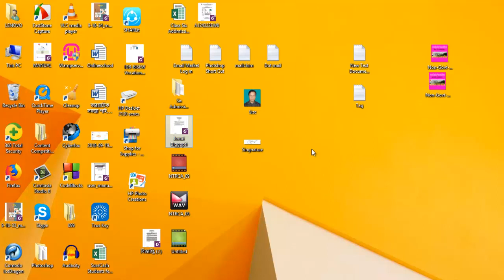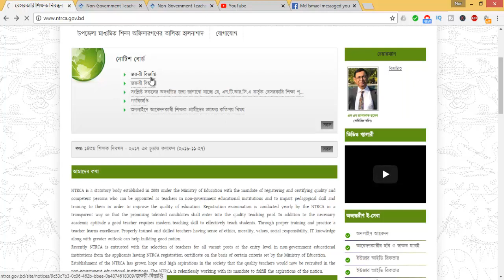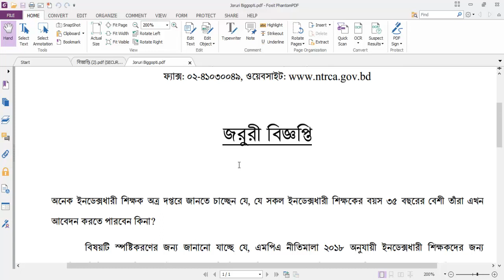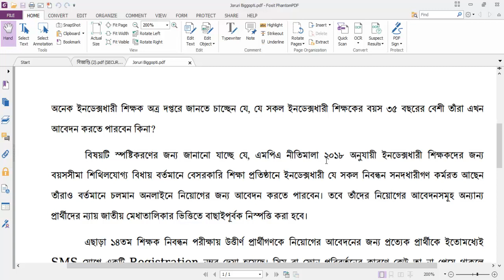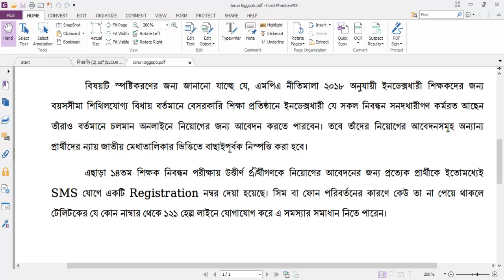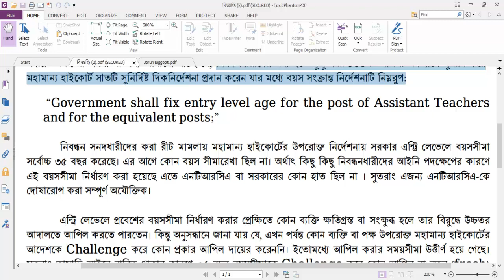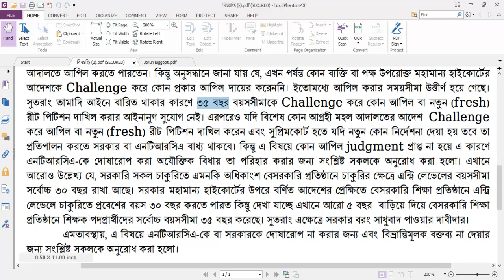Why is the entry level teacher's age 35 years?|| NTRCA তে বয়স ৩৫বছর কেন?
Why is the entry level teacher's ageNTRCA তে বয়স ৩৫বছর কেন? 35 years?